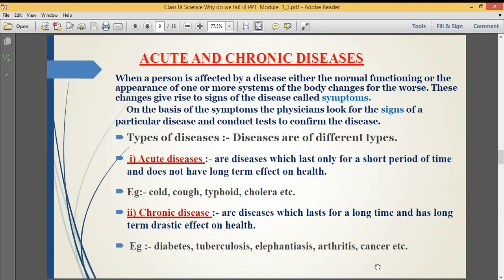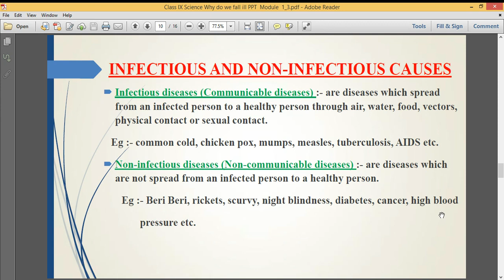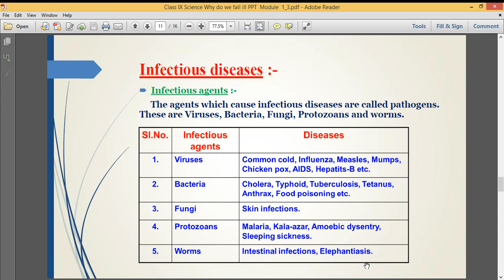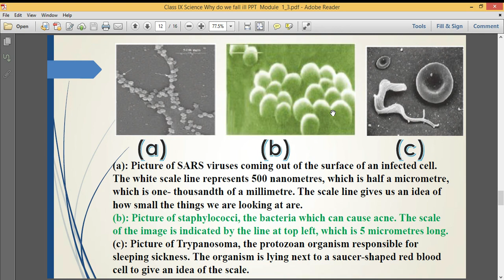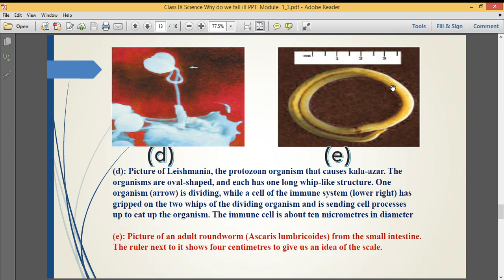Why Do We Fall ill ? Part-II CBSE class IX Term-II.